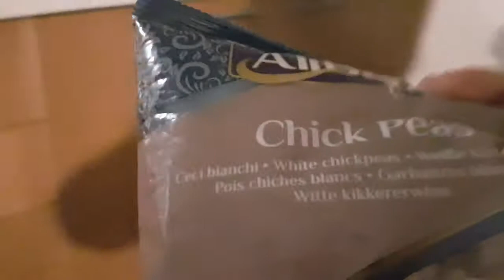Pranzo Speciale| By Marocchina in Italia tv